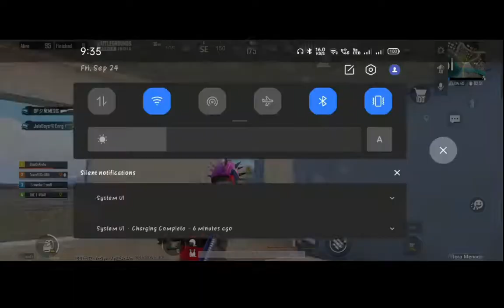AWM vs AWM ||टनं से headshot |FUNNY GAMEPLAY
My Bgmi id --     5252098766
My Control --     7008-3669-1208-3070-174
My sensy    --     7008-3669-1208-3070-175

most intense match in bgmi mobile
bgmi mobile
BGMI
Battleground mobile India
 Battleground india

roar alive
roaralive
ROAR ALIVE
ROARALIVE

-SAMSUNGA3,A5,A6,A7,J2,J5,J7,S5,S6,S7,59,A10,A20,A30,A50,A70
Oneplus,9R,9,8T,7T,,7,6T,8,N105G,N100,Nord,5T,NeverSettle